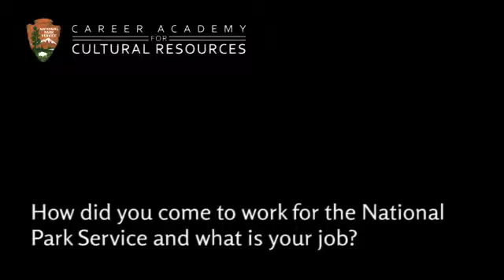Bill Doerrer describes how he came to work for the NPS and what he does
Voices of Experience is a series of short videos featuring NPS employees talking about their work, their careers in cultural resources, and sharing the passion and commitment they bring to their jobs. Bill Doerrer, Facility Manager at Nicodemus National Historic Site describes how he came to work for the National Park Service and what he does.